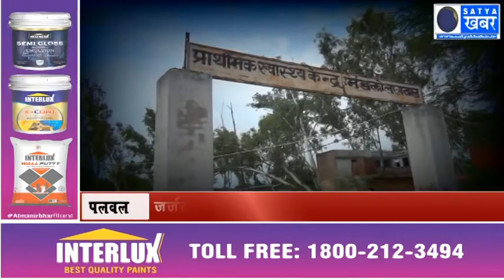पलवल- जर्जर हुई स्वास्थय केंद्र की बिल्डिंग, स्थानीयविधायक को भी नहीं परवाह